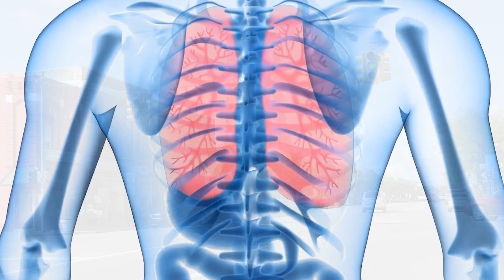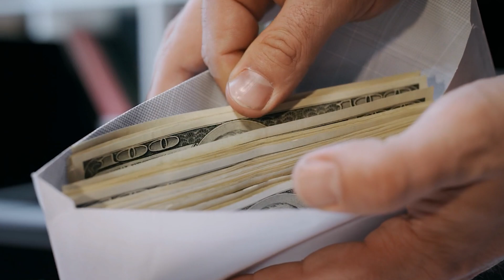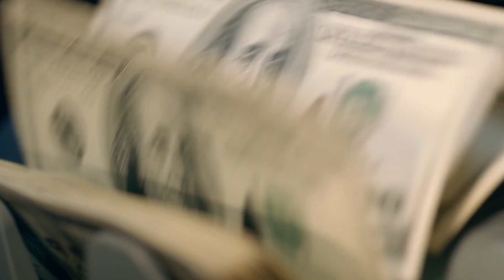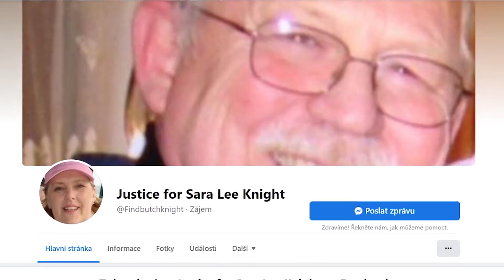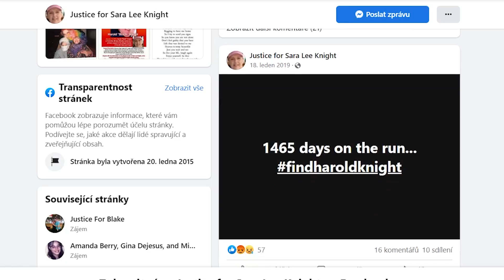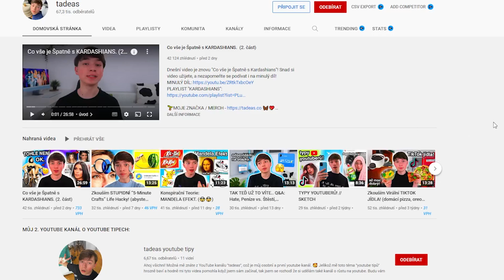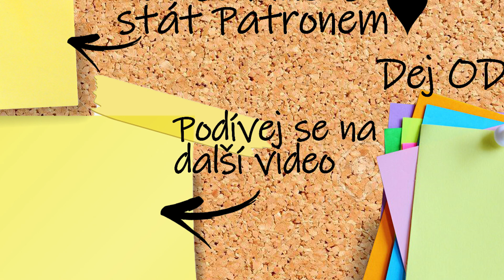Butch Knight se sám udal a zmizel. Na útěku je dodnes!